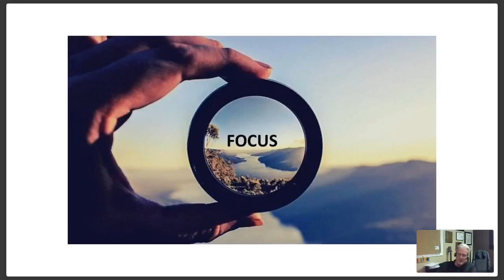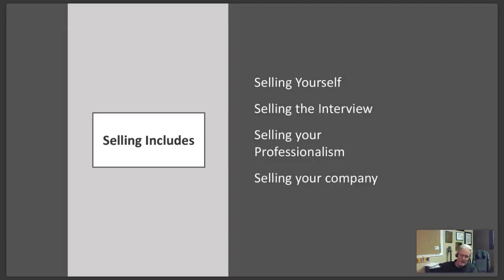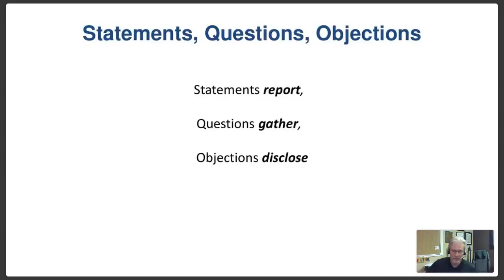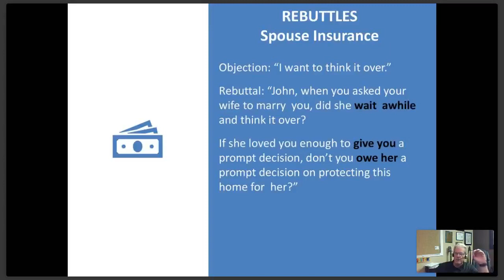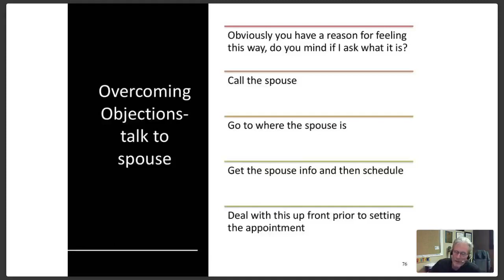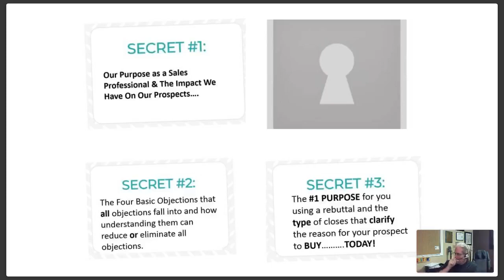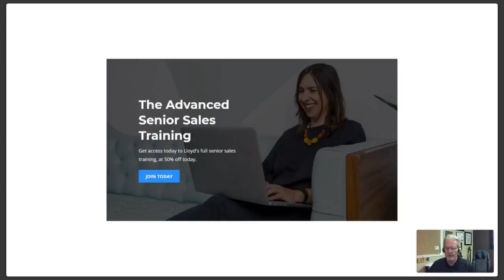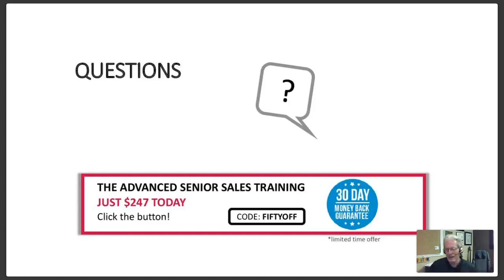The Saleshero’s Master Class on Handling Objections: Webinar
Unable to join our Webinar ? Watch the replay above!